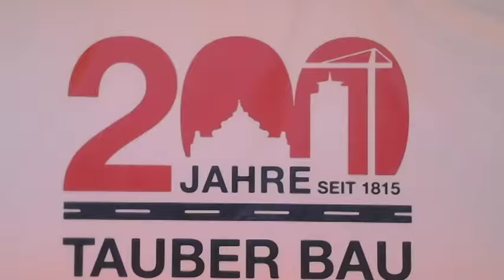That's What Life Is About (Instrumental Version)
The  song is a Jazzy Groovie  Swing  with  a smooth  Fox Step.
A Robert  Ketchum  Production: Compostion , Arrangement  ,  Video  Creation  and Video  Editing
Feat:  Willi  Summers  &  Reginald  O. William
Special Guest :  KASIMIR  (  The  Kitty  Cat )
Vocal version  in  Mastering  Process